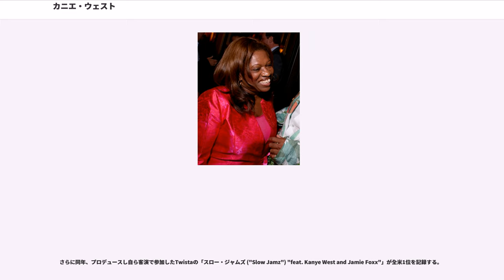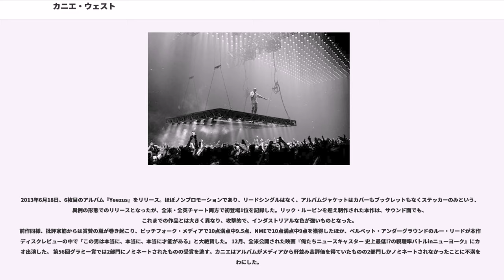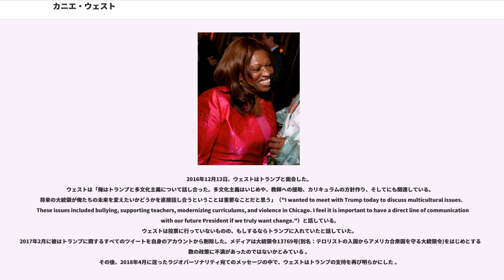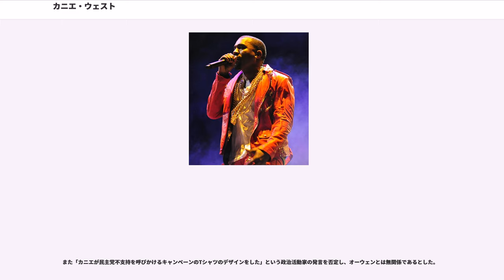カニエ・ウェスト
ロック・ネイションのアーティスト

カニエ・ウェスト（Kanye West、本名：Kanye Omari West、1977年6月8日 - ）は、アメリカ合衆国イリノイ州シカゴ出身のミュージシャン、ヒップホップMC、音楽プロデューサー、ファッションデザイナー。2000年代初頭から現在に至るまで楽曲プロデュースやフィーチャリング・コラボレーション、自身のソロ活動により数々のヒット曲を生み出しており、2017年時点でグラミー賞に68回ノミネート、うち21回受賞を果たしている。妻はキム・カーダシアン。

1977年6月8日、アメリカ合衆国ジョージア州アトランタで生まれる。その後はシカゴや南京などで暮らし、1990年代半ばにプロデューサーとしてのキャリアをスタートさせた。1990年代末には、メジャーアーティストへ曲を提供するようになったがヒットに恵まれず、シカゴの美大に通いながら音楽活動を続けた。

2000年代に入ると、Jay-Zに才能を見出されプロデューサーとしてロッカフェラ・レコード ("Roc-a-Fella Records") と契約を結ぶ。2001年、ジャクソン5の代表曲である「帰ってほしいの ("I Want You Back")」を大胆にサンプリングしたJay-Zの「"Izzo (H.O.V.A.)"」をプロデュースし、全米8位のヒットを記録する。プロデューサーとして5曲提供したJay-Zのアルバム『"The Blueprint"』は音楽メディアに2000年代の名盤の一つに選ばれるなど大成功をおさめ、カニエはトッププロデューサーとしての階段を駆け上ることになる。プロデュース業が忙しくなったカニエは大学を中退した。

2002年10月23日、レコーディング後、スタジオから自宅へ帰る途中に居眠り運転で交通事故に遭い、口の中にワイヤーを入れなくてはならない程の大怪我を負う。事故後クリスチャンになり、神によって助けられたとコメントしている。

2003年、プロデュースしたLudacrisの「スタンド・アップ ("Stand Up") "feat. Shawnna"」が全米1位を記録する。
また、プロデュースしたアリシア・キーズの「ユー ・ドント・ノウ・マイ・ネーム ("You Don't Know My Name")」が全米3位を記録、第47回グラミー賞のベストR&Bソング部門を受賞した。
さらに同年、プロデュースし自ら客演で参加したTwistaの「スロー・ジャムズ ("Slow Jamz") "feat. Kanye West and Jamie Foxx"」が全米1位を記録する。

2004年2月10日、ロッカフェラ・レコードよりソロデビューアルバム『The College Dropout』をリリース。タイトルはプロデュース業を優先するために大学を中退したことに由来する。
また、収録曲の一つであるの題名も、2002年の交通事故の大けがで口の中にワイヤーを入れたことに由来する。
このアルバムは全米2位を記録し、同年のLIVE 8への出演を果たしたほか、2005年の米タイム誌「今日最も影響力の強い100人」の一人に選定された。
また、デフ・ジャムの傘下に自主レーベルのGOOD Musicを創設した。第47回グラミー賞ではアーティスト、ソングライター、プロデューサーとして合計10のノミネーションを得て、3部門を受賞。

2005年5月、11曲中9曲をプロデュースしたCommonのアルバム『"Be"』が発売される。全米2位を記録し、アルバムと収録曲3曲がグラミー賞にノミネートされた。

2005年8月30日、2枚目のアルバム『"Late Registration"』をリリース。全米1位を記録する。このアルバムでは作曲家のジョン・ブライオンを共同プロデューサーとして迎えており、クラシックの要素が強い作品となっている。アルバムからのシングル「"Gold Digger"」はアメリカ国内だけでも500万枚を売り上げ、10週連続全米1位を記録した。

第48回グラミー賞ではアーティスト、ソングライター、プロデューサーとして合計8部門にノミネーションし、3部門を受賞。

2007年1月、日本人ヒップホップグループ...